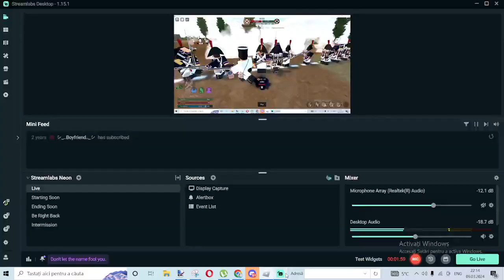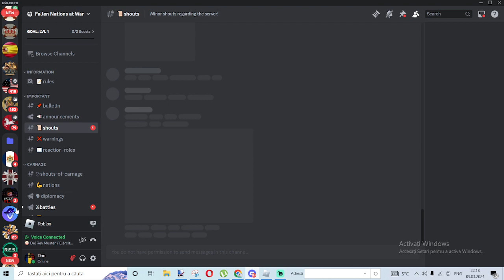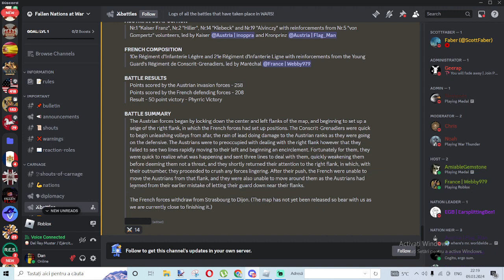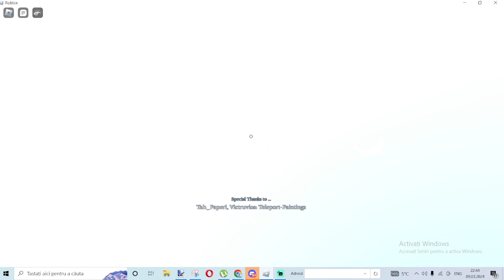Nr 30 + RG + 1o vs Italy / Napoleonic League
Lion's League and we beat them